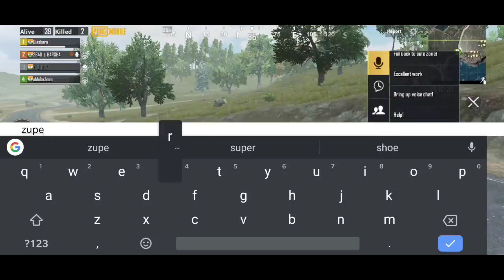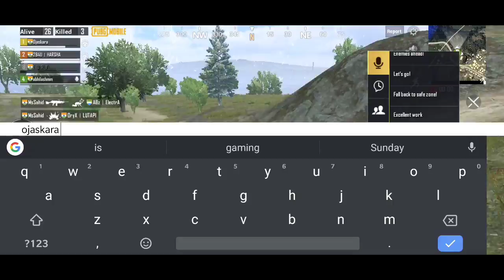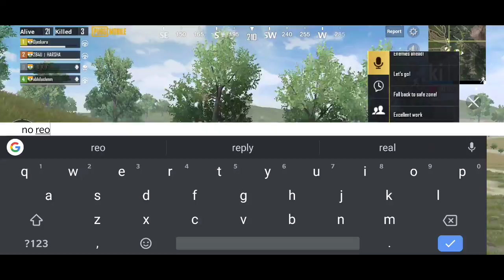PUBG MOBILE II NO .... ONLY PUBG II This is what guys talk when they are alone 😂😂😂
These guys subconsciously gave up the other kind of pleasure. Instead they chose PUBG. Listen to what they had to say 🤣🤣🤣Full comedy 😂😉